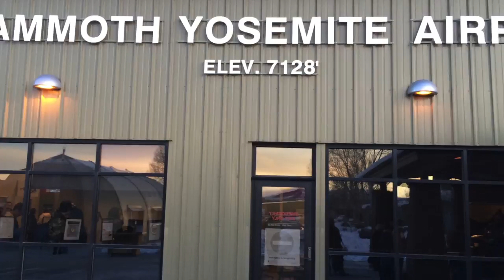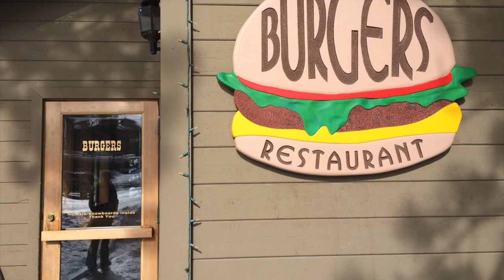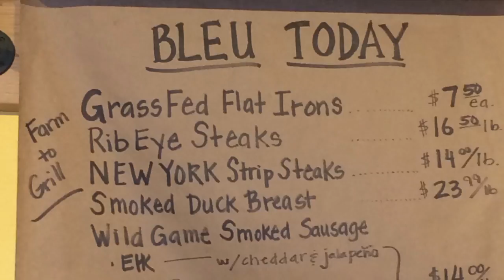Mammoth, Mound & Town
The mountain above, the town below, they're just 33 minutes from San Francisco.